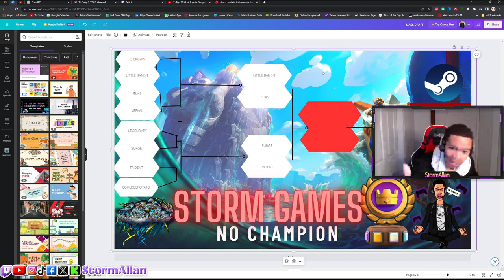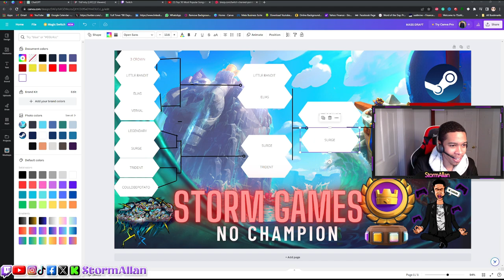Storm Games Clash Royale 8 man Tournament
🏆 Brace yourselves for the ultimate Clash Royale battle in the Storm Games Clash Royale 8-Man Tournament! Eight skilled players go head-to-head in a fierce competition to claim the title of the Clash Royale champion.

🎮 Watch as these top-tier Clash Royale players unleash their strategic prowess, deploying powerful cards, executing flawless combos, and outsmarting their opponents in a quest for supremacy. With high-stakes matches and intense gameplay, this tournament is a must-watch for Clash Royale enthusiasts and gaming fans alike!

🔥 Who will emerge victorious and secure their spot as the reigning Clash Royale champion? Join us as the drama unfolds, showcasing nail-biting moments, jaw-dropping plays, and unexpected strategies that will keep you on the edge of your seat.

👥 Meet the contenders, witness their unique playstyles, and gain insights into their deck-building strategies. Whether you're a seasoned Clash Royale player or a casual viewer, this tournament promises entertainment, excitement, and a showcase of top-tier Clash Royale skills.

📅 Mark your calendars and don't miss out on this Clash Royale spectacle! Share the hype with your friends, discuss your favorite plays in the comments, and let's make this Storm Games Clash Royale Tournament an unforgettable experience together!

👊 Clash on, and may the best player emerge victorious in the Storm Games Clash Royale 8-Man Tournament! 🏆